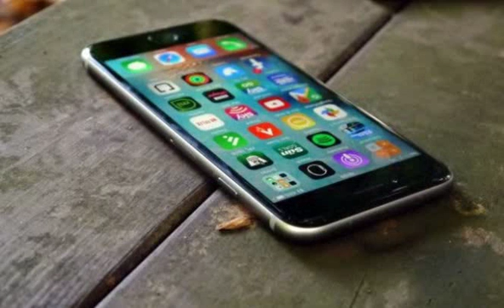iphone 6s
business men
The largest companies
More money
Free business
Huge money
Million dollars
$ 10 million
Many profit
monthly income
Permanent work
Not to lose
Business women
Business anomalies
Pornography
Porn huge work
gain money

Columbia University
Oxford University
Daffodil university
Stanford University

business men
The largest companies
More money
Free business
Huge money
Million dollars
$ 10 million
Many profit
monthly income
Permanent work
Not to lose
Business women
Business anomalies
Pornography
Porn huge work
gain money

Columbia University
University of Michigan
Oxford University
Daffodil university
Stanford University
Ladies
Lawyers
Degree
Companies
Companies
VOIP
Insurance
Health
Stock
Trading